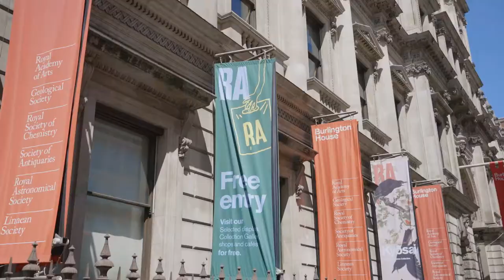Only In The West End This Summer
With Capco, The Crown Estate, Grosvenor Property UK, Shaftesbury & Heart of London Business Alliance